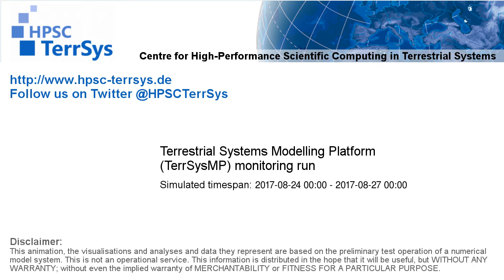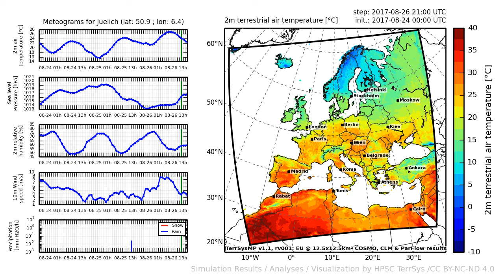TerrSysMP monitoring run 2017-08-24 - 2m terrestrial air temperature - Europe (72h)